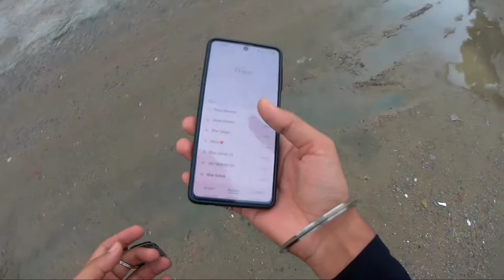Noida to Greater Noida via Expressway | Classic 350 | Speed 120 km/hr ? 🔥🙀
Today I went on a bike ride to meet my friend who lives in greater noida,
road is greater noida are way too beautiful loaded with lush green.
the noida greater noida expressway is really beautiful and bike rider will love to ride there.

noida
greater noida
express way
yamuna express way
greater noida expressway
bike ride
green road
raining while riding